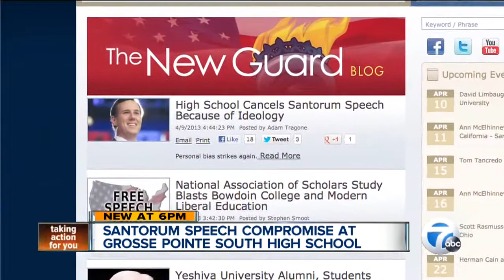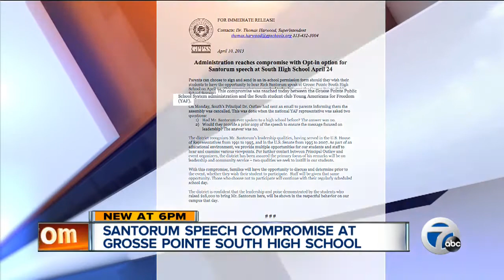Santorum will speak at school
Former presidential candidate Rick Santorum will speak at a local high school after a compromise was reached between the school and the organization that invited him to speak.